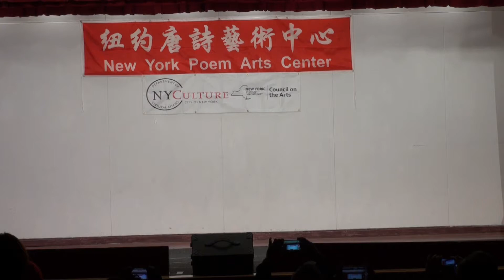舞蹈 我愛你中華 管冰等演出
本節目演出於紐約中華公所庚子年農曆新年匯演紐約唐詩藝術中心新春歌舞演出會，演出時間是2020年2月8日週六下午1點至4點，演出地點是中華公所禮堂，62 Mott St，曼哈頓華埠，時日正是中華元宵節，紐約唐詩藝術中心謹以文藝表演的形式向社區送上節日祝福，祝願大家春節快樂，闔家幸福